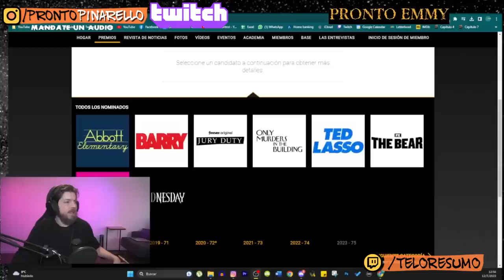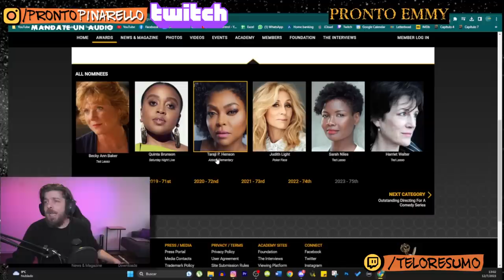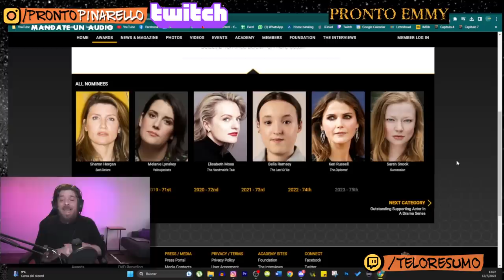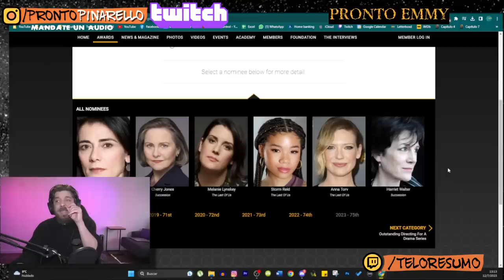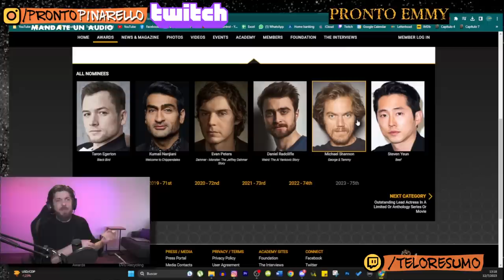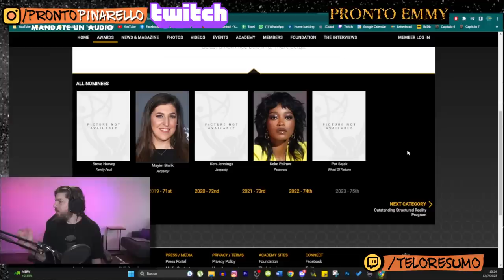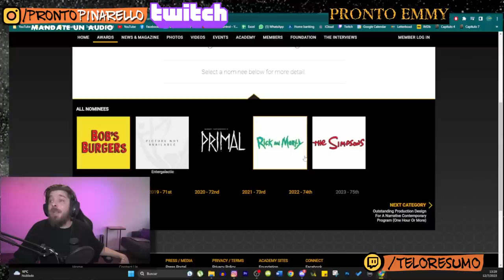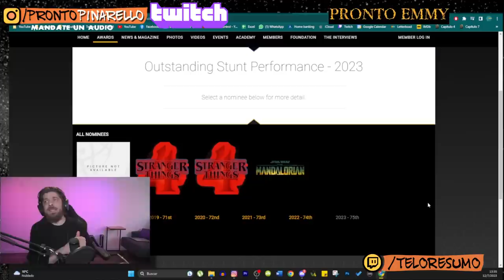Reacciono A Las Nominaciones De Los Emmy2023 Y Me Quejo De Lo Que No Me Gusta (Fragmento De Twitch)